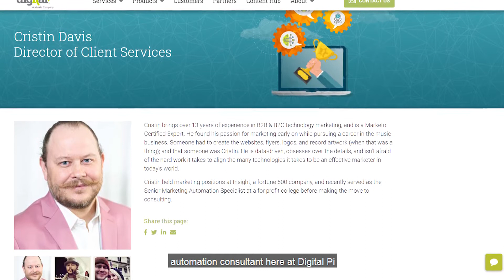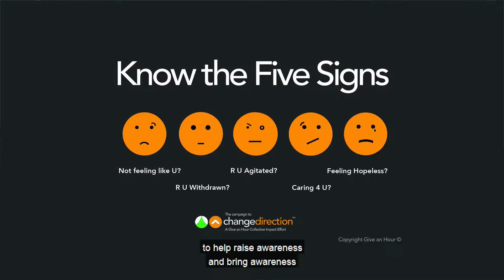Cristin Davis: Marketing and Real-Life Rockstar!